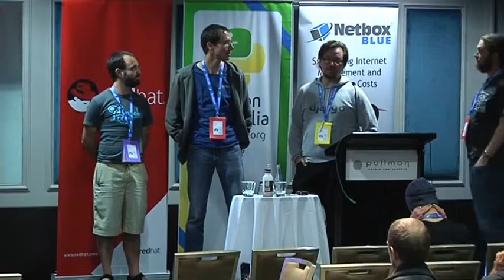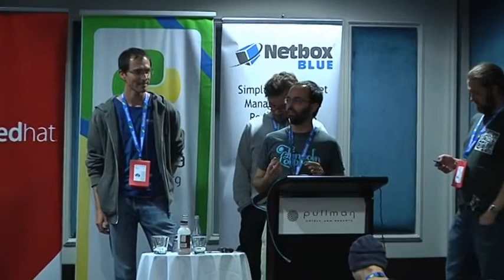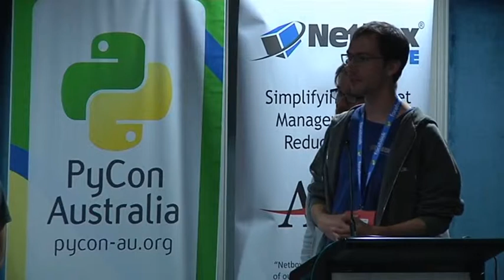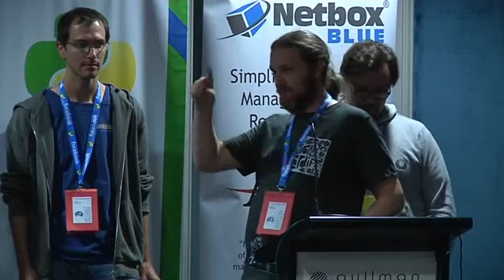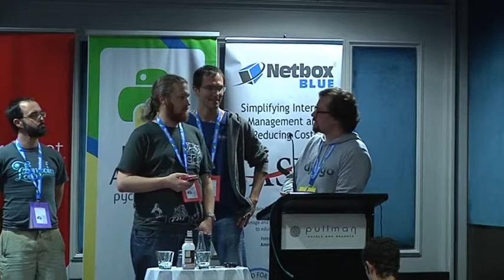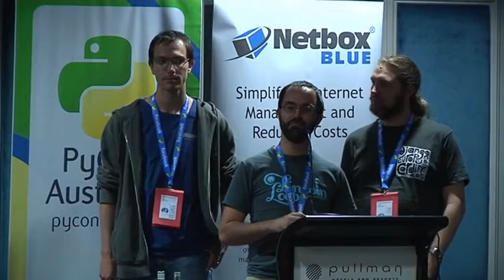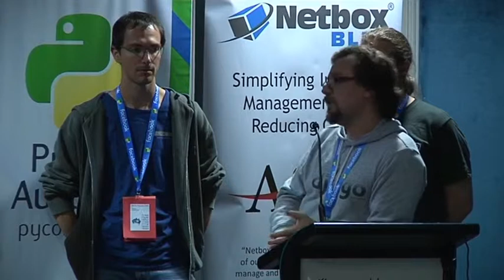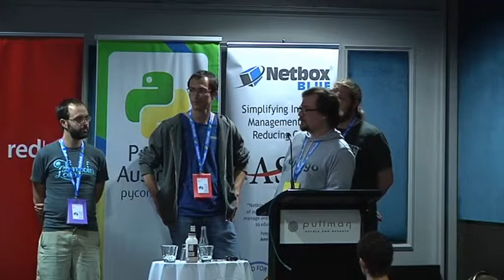Core Team Panel, featuring: Chris Beaven, Markus Holterman, Russell Keith-Magee, Curtis Maloney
PyCon Australia is the national conference for users of the Python Programming Language. In 2015, we're heading to Brisbane to bring together students, enthusiasts, and professionals with a love of Python from around Australia, and all around the World.

July 31-August 4, Brisbane, Queensland, Australia